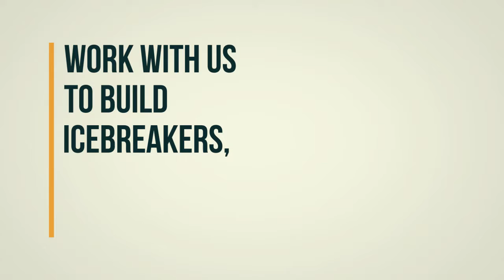High-Impact Introduction Activities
Transcript: High-Impact Introduction Activities
Ahoy. Our names are
Dr. Stacy Greathouse and
Dr. Sheryl Hathaway
Work with us to build icebreakers
And here’s what you’ll get:
Resources & References, a course icebreaker, repository built by peers.
Great icebreakers in education have 5 goals
1. Create learner buy-in
2. Establish rapport and tone
3. Model integrity and quality
4. Set the stakes
5. Use relevant technology
Time to turn icebreaker activities
Into key educational tools
That disrupt the distance and humanize online learning.
We’re pleased to meet you.